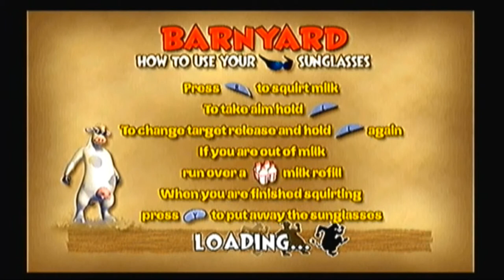Barnyard (GCN) - Episode 35: It's a Let's Play Blessing!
Otis found a way to make us play Gopher Golf again! As usual I found some time while playing golf to do a little vlogin'. I also wasted a lot of time doing some unnecessary math in the gopher underground shop trying to decide what to get, and when I left the shop I ended up with only 2 items left to get 100 percent on the Night Barn.